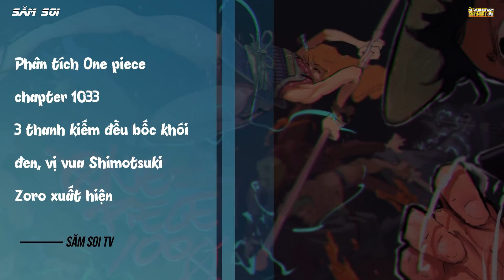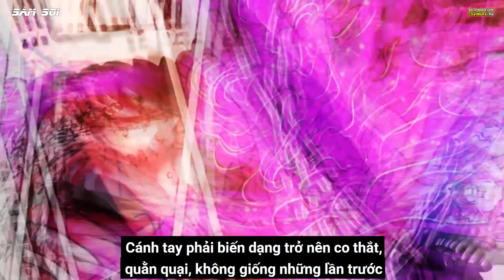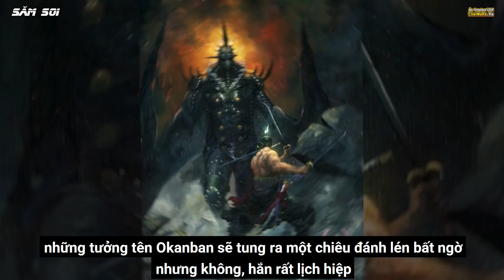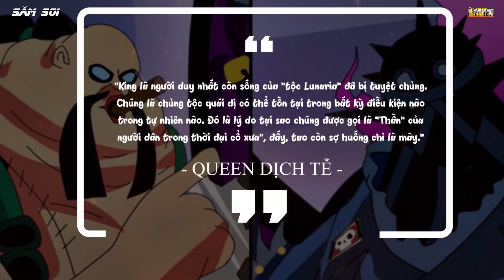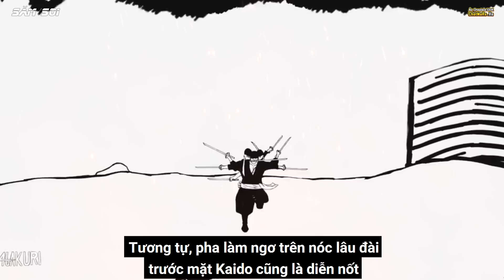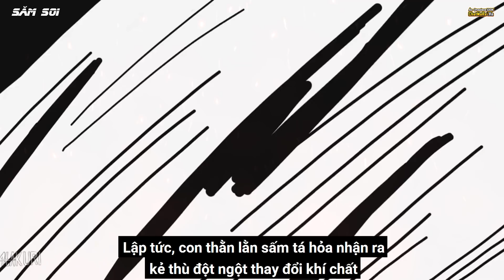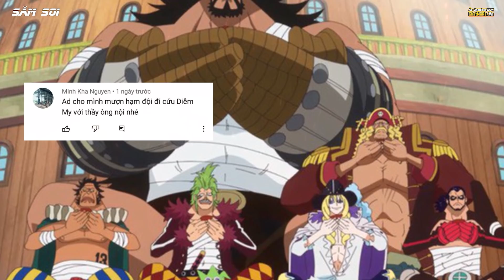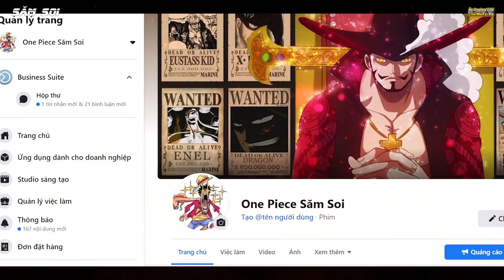[Phân Tích One Piece 1033] 3 Thanh Kiếm Đều Bốc Khói Đen, Zoro Vị Vua Không Ngai xuất Hiện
One Piece 1033 chính thức ra mắt, sau Luffy, Zoro là người tiếp theo được xác nhận sở hữu haki bá vương, câu chuyện giữa anh hùng và kiếm thông qua đoạn hồi tưởng của zoro cực kỳ quan trọng, 3 thanh kiếm của cậu ta bỗng niheen bốc khói đen nghi ngút, kem theo đó là lời nhận xét từ King, người cũng là một vị vua
Diễn biến one piece 1033 như thế nào, Zoro đã làm gi mà 3 thanh kiếm bỗng bốc khói đen, cùng đến với video phân tích one piece 1033 nhé, zoro vị vua không ngai xuất hiện